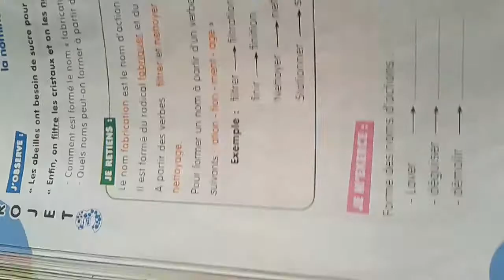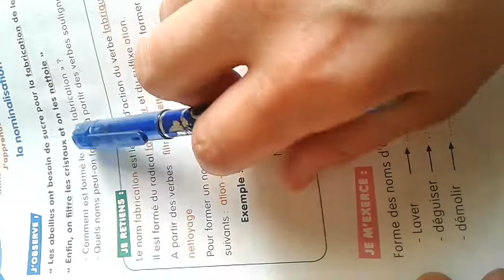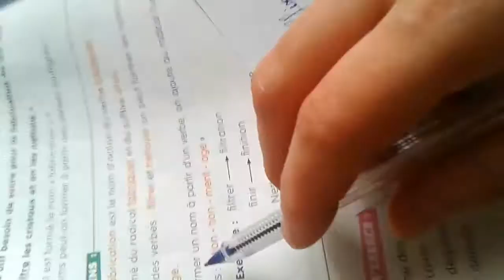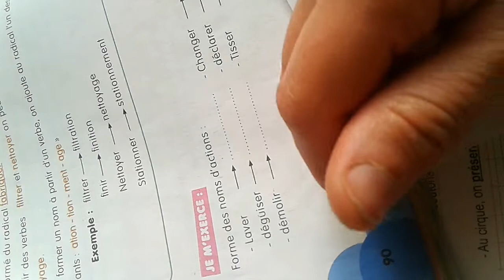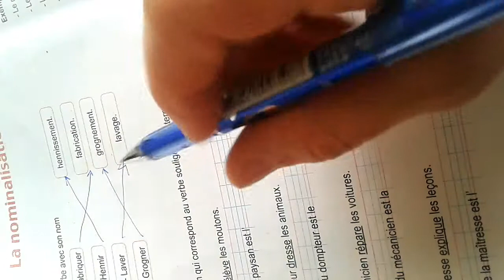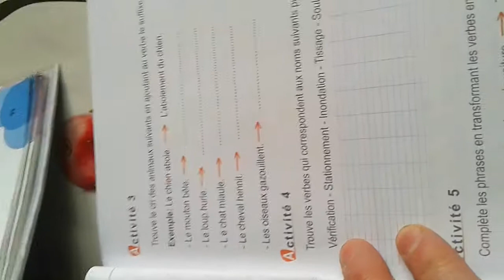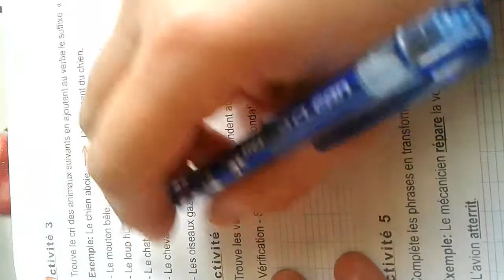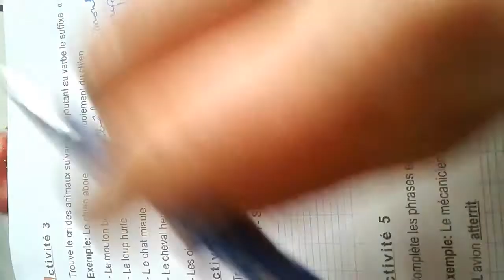La nominalisation, p90 du livre scolaire, p 18 et 19 du cahier d'acrivités 5AP الخامسة ابتدائي